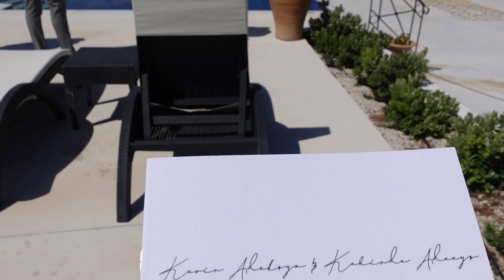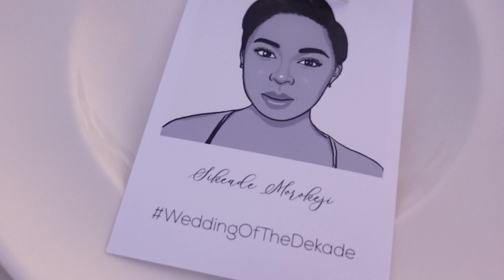GREECE TRAVEL VLOG | WEDDINGOFTHEDEKADE | DESTINATIONWEDDING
Hi Guyssss!!!

Back with another vlog! I travelled to Greece for my friends Kenny & Kevins wedding and it was literally the MOST BEAUTIFUL WEDDING I've ever been too.

Tried to capture as much as I could but I hope you guys enjoyyy regardless

S x